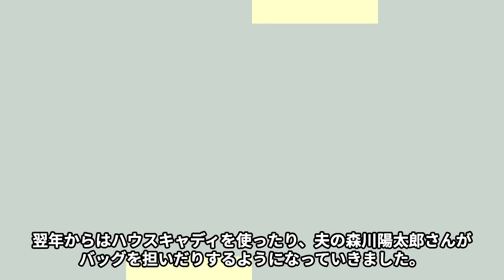横峯さくらが家族と絶縁…明るみになった宮里藍との確執に言葉を失う…「ゴルフ」で活躍する選手が旦那と離婚間近と言われる原因に驚きを隠せない…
今回は横峯さくら選手が家族と絶縁や明るみになった宮里藍さんとの確執、

旦那と離婚間近と言われる原因などについてご紹介します。